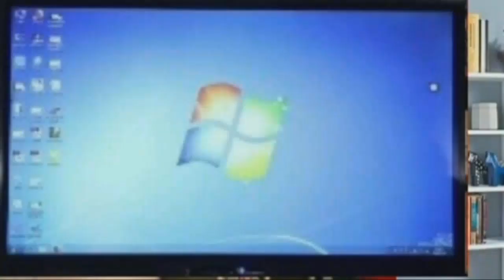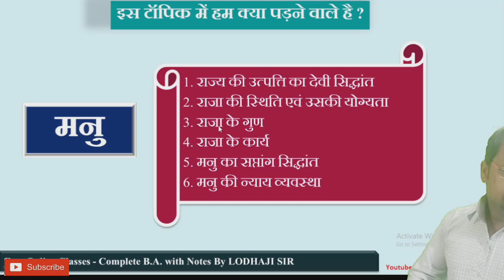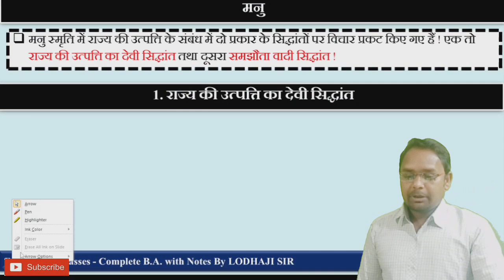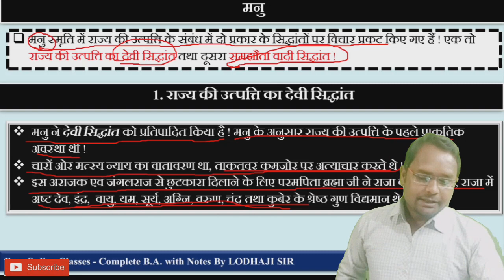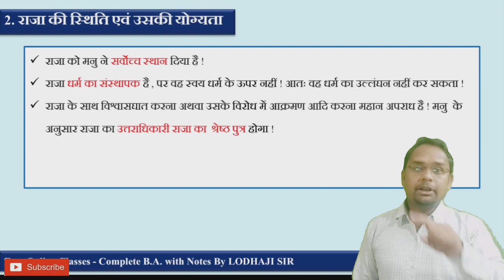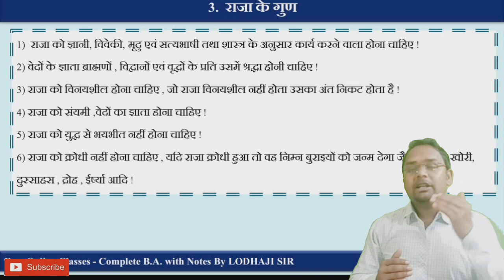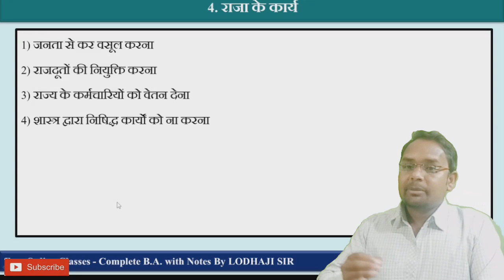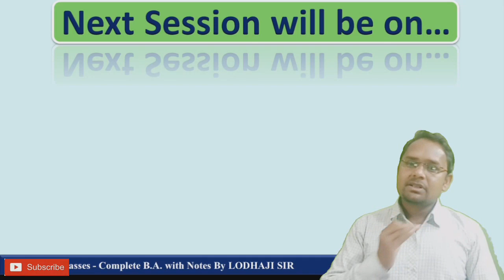L2. Political science,B.A.2nd year, प्रमुख राजनीतिक विचारक, मनु, राज्य का सप्तांग सिद्धांत, भाग-1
🔴 Lecture - 2
      प्राचीन राजनीतिक विचारक - मनु [ मनुस्मृति, सप्तांग सिद्धांत ]

👉 B.A. 2nd year, राजनीतिक विज्ञान, प्रश्नपत्र - 1

👉 प्रमुख राजनीतिक विचारक , Political Thinkers

Playlist Link -